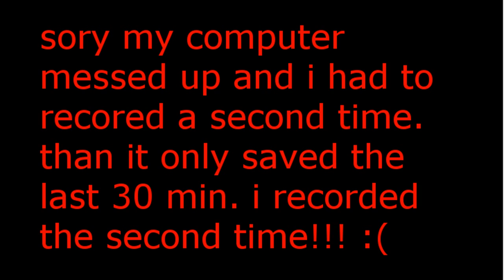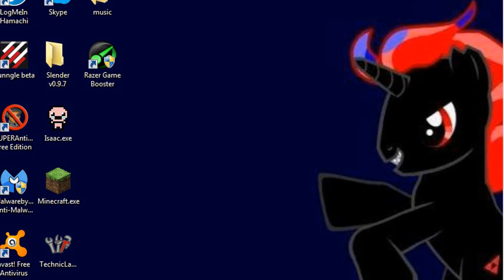BULLET SERVIVAL e8 (tired of this recorder)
i still have problems with my recorder so im just gana head back to my old one that i didnt like as muck